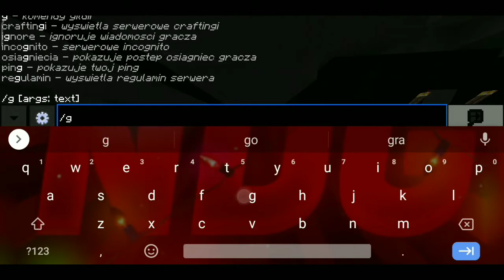JESTE OSZUSTE #2 Oszust na gildi !!! *wygrałem*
Nie zapomnij o subiku i 👍 .

Dzięki.

Rzeczy dla zasięgu :
Jeste Oszuste Fortnite Gary's Mode Hide and seek Friz Lord Kruszwil Kamuś Es Minecraft Waters bucket england
tags for vievs . Sub za Sub (nie !!)
Gram z widzami
Team X. Ekipa. Chorsmeni. Mandzio. ReziGiusz. Blowek